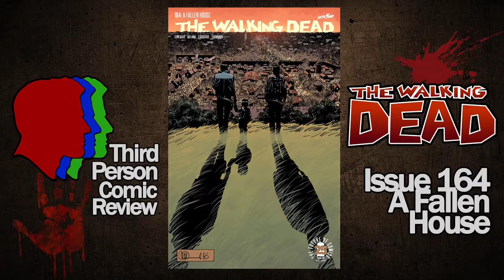Third Person Comic Review - The Walking Dead Issue 164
Another issue here and another step closer to redemption? Although this issue seemed lacking to some (Jesse), it has quite a bit of content and near the end Jesse even admit it. Negan's whole progression has us baffled and captivated and we're interested in hearing your thoughts on him and this issue below.

Fancy some comedy?